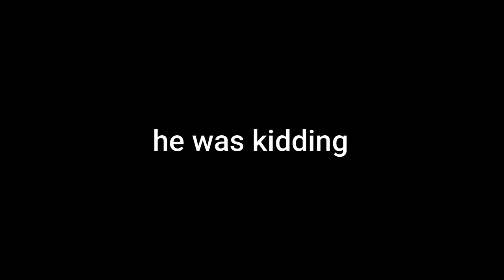Roblox Da Hood - quick whooping from shayhoundssss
DOA WE GON THE CITY ON LIVE

Follow to join my games